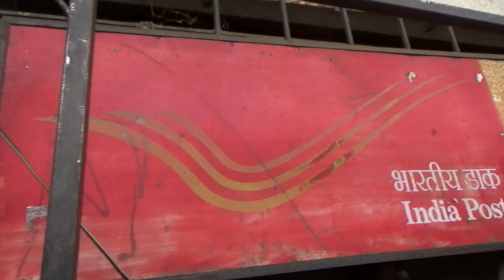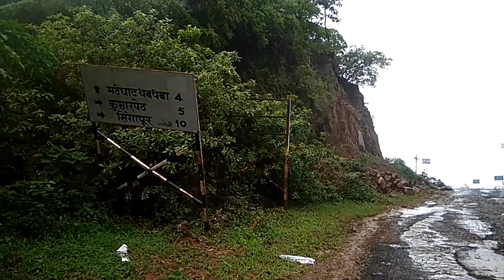Lingana View from Railing Plateau | रायलिंग पठार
महाराष्ट्राचे दोन मानबिंदू असणाऱ्या तोरणा-राजगडाच्या मावळतीला असलेला एक अभेद्य कडा. पुणे अन् रायगड जिल्ह्याच्या सीमेवर. सीमा कसली, ही तर सह्याद्रीच्या असामान्य रौद्रत्वाची परिसीमाच! या कडय़ावर उभं राहिलं की पुढय़ात उभं असतं सह्याद्रीचं शिविलग! त्याच्याच मागे आपल्याला नकळतपणे नतमस्तक व्हायला लावणारं एक ‘शिवमंदिर’! गिर्यारोहक नवखा असो वा कसलेला, निसर्गप्रेमी असो व निसर्गाशी अपरिचित, कोणत्याही मराठी मनाची तार क्षणार्धात झंकारावी आणि या रांगडय़ा सह्याद्रीशी त्याचं नातं कायमचं जुळावं, असं हे ठिकाण, म्हणजेच रायलिंग पठार!

मोहरी गावात पोहोचलो की त्या गावाचं स्थान नेमकं लक्षात येतं. सह्याद्रीच्या चारही बाजूंनी वेढलेल्या कडय़ांच्या प्रदेशात मोहरीच्या दाण्यासमान असलेलं हे छोटंसं मोहरी गाव. इथंच एखाद्या घरी पाठपिशव्या टाकायच्या आणि  सरळ पश्चिमेकडे चालू लागायचं. वाट मळलेली, तसंच िलगाणा सतत समोर दिसत असल्यानं चुकण्याचा प्रश्नच नव्हता. लिंगाण्याच्या त्या मूíतमंत देखणेपणावर जीव ओवाळून टाकावासा वाटतो.

lingana
railing
railing design
gopro
trekking
sahyadri
pune
raylingpathar
lingana fort
vlog
adventure
traveller
linganafort
ss railing
tourist
staircase railing designs
stairs
staircase
railing ka design
stair railing
maharashtra
stair railing design
hiking
marathi
torna
rajgad
raigad
shivaji maharaj
md khan
tourism

steel railing
stainless
trail
how to install staircase railing
content
jungle
rayling pathar
ride+trek
steel gate design
camping
stainless steel design for railing
home railing design
sam
staircase railing
civil engineer deepak kumar
er deepak kumar
engineer deepak kumar
iron railing design
how to install steel railing
deepak kumar civil engineer
steel railing price
kumar deepak
deepak kumar
naturelover
railing pathar
nature
interior design
staircase design
civil engineering
railing plateau
civil engineer
forts of maharashtra
ss design
tour
pratapgad
steel
solo
scenary
neverstopexploring
peaceful
places to expore near pune
chatrapati
ancient
realling
travelling
insta360
kokan
construction
meditation
margastha
rayaling plateau
mountain
ride
landscape
hill
destination
youtuber
gopo
honda
joy
fitness
techniques
fashion media
design

goproindia
goproin
jungletrekk
goproliveit
wanderfolk
travel gram
gadkille
sahyadri_ig
junglesafari
cyclingsafari
hero7black
railingpathar
forts
cinematic shots
raigadfort.
vlogger
stories of india
raigad district
nihar shrotri
marathi vlog
india
mumbai
fortforrappeling
marathimulga
marathilanguage
historyofmaharashtra
kothaligad
marathahistory
decathlon
xpulse200
marathivlog
nearbyforts

new modern stainless steel staircase design
near pune
team outing spot
get together
trekking near pune
backsawviper
snakebite
nisarga shala
madhe ghat
group fun
outing
grayling
glass railing design for staircase
glass railing design
wood railing designs
stair railing ideas
latest
railing pleateau
railing design in steel
glass railing fitting
granite kitchen design indian
granite flooring design indian style
flooring specialist

view of lingana from railing plateau
रायलिंग पठार.
travel
solo traveling
lingana climb
maharashtra trekking places
village water well
camping in indian places es
camping in maharashtra
night trekking in maharashtra
sunrise views
food
well
lingana fort base village
food in railing plateau